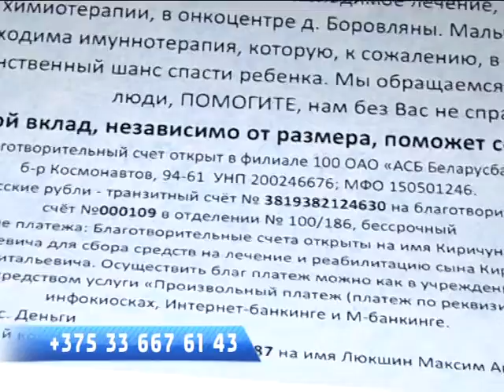2017-01-11 г. Брест. Поможем Д. Киричуну справиться с недугом. Новости на Буг-ТВ.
Новогодне-рождественская праздничная пора, которую все мы так не хотим отпускать, – время, когда как-то по-особому верится в чудо. В то, что в жизни всё непременно будет хорошо. Верит в это и брестская семья Киричун – мама, папа и трое замечательных детей. 2016-ый год принёс им суровое испытание – серьёзно заболел Дима – самый маленький из братьев. И сегодня семья держит настоящий бой против болезни. И делает это мужественно. Но, в одиночку им не справится. Лечение малыша требует больших денег, которых у семьи просто нет. Сегодня они обращаются за помощью к людям, неравнодушным к чужой беде.